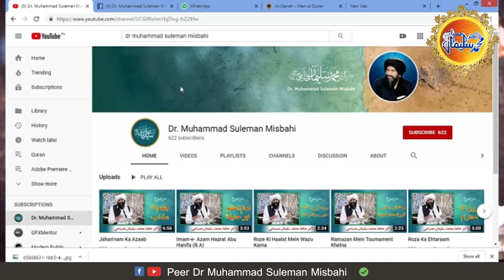Mola Ali Ka Emaan Afroz Bayan By Dr Suleman Misbahi